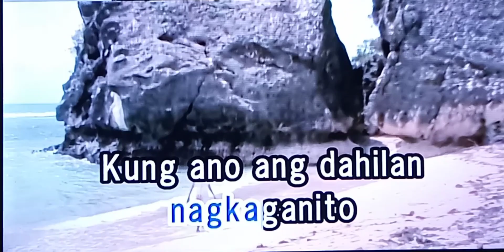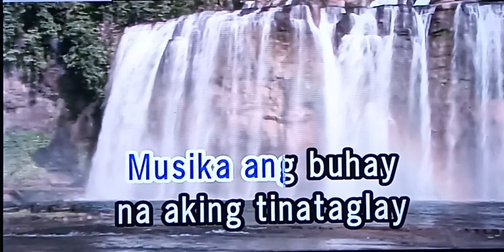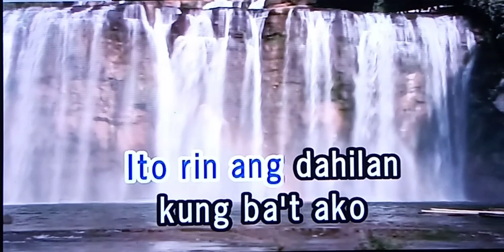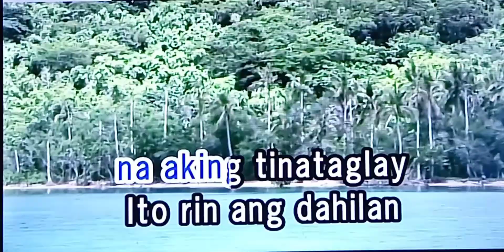MUSIKA ANG BUHAY NA AKING TINATAGLAY Asin 🎵Karaoke Version🎵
MUSIKA ANG BUHAY NA AKING TINATAGLAY
Asin
🎵Karaoke Version🎵

Singer/Artist:  Asin